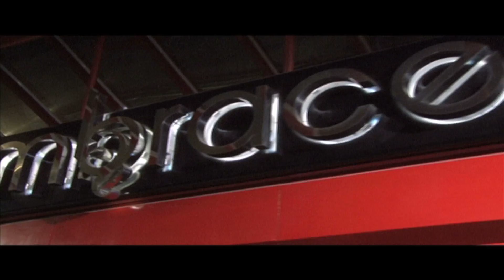HallamFm Skool Years Film